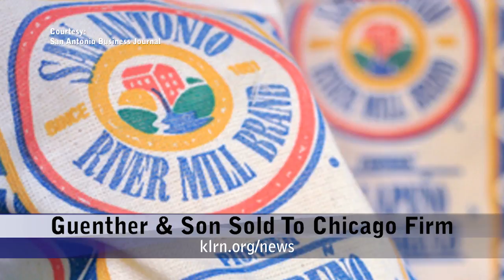Friday, April 6, 2018 - Update 1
Topics: Council Discusses Lack of Women, Ready to Build on SAHA Land, Guenther & Son Sold, New Nursing School Fund